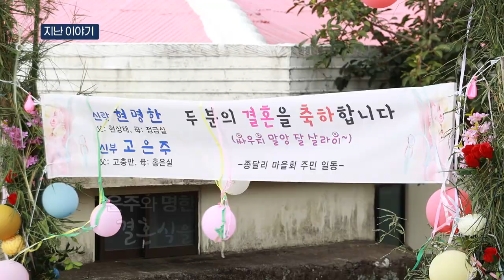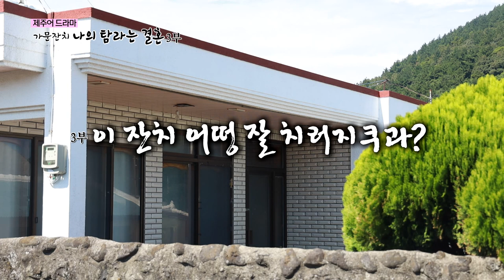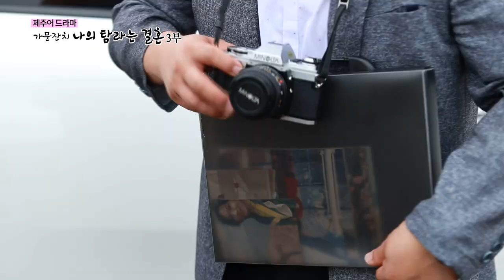제주MBC 제주어드라마 가문잔치 나의 탐라는 결혼 3부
3부 이 잔치, 어떵 잘 치러지쿠과?